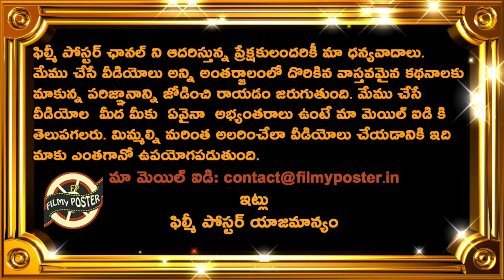Virender Sehwag Analysis On Team India T20 Captain Selection|Team India 2021 Latest Updates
Virender Sehwag Analysis On Team India T20 Captain Selection|Team India 2021 Latest Updates|Filmy Poster